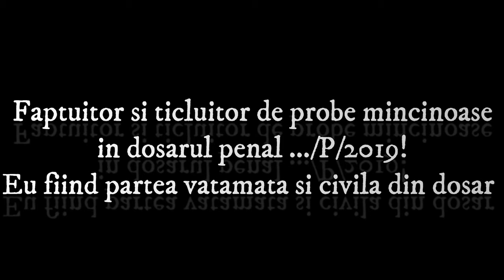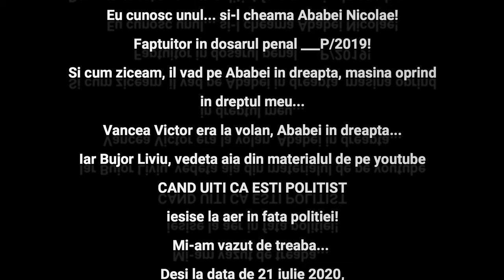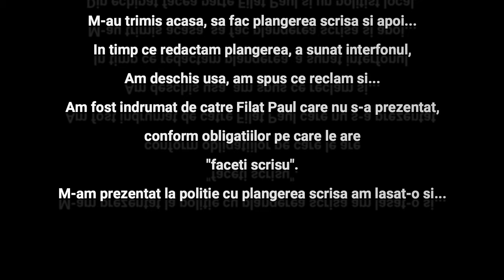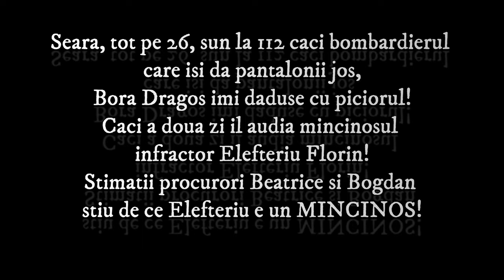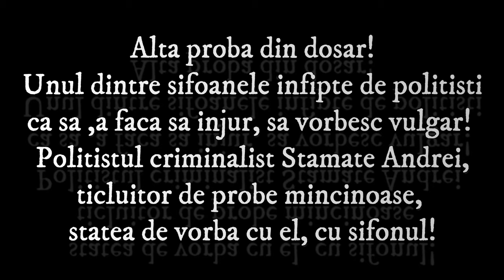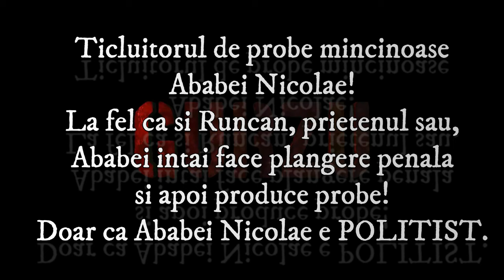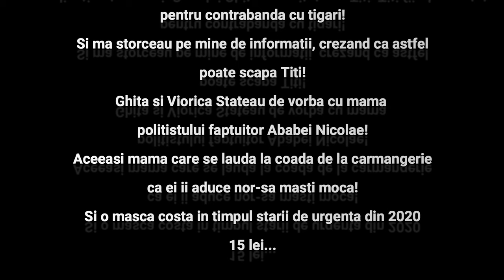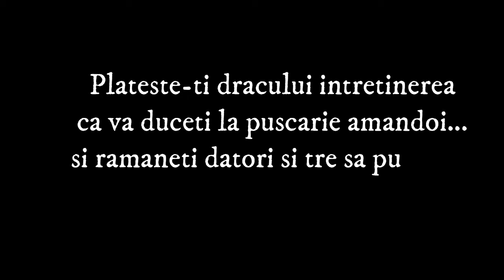Clanul politistilor din Navodari care produc probe mincinoase